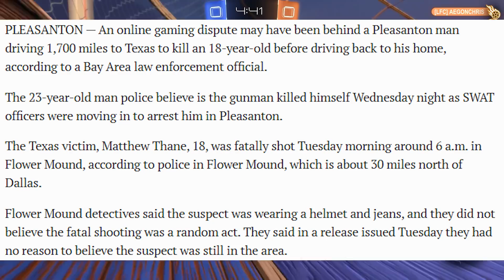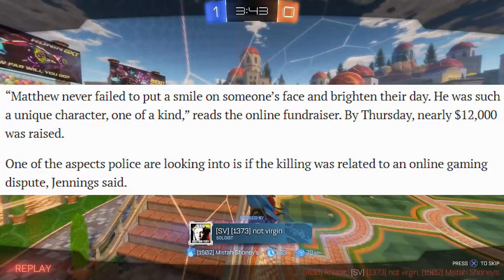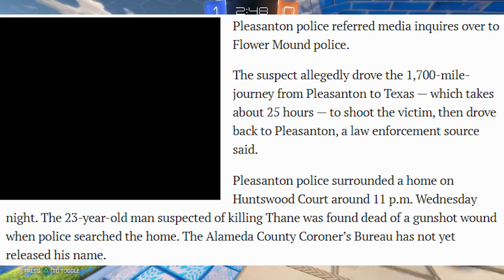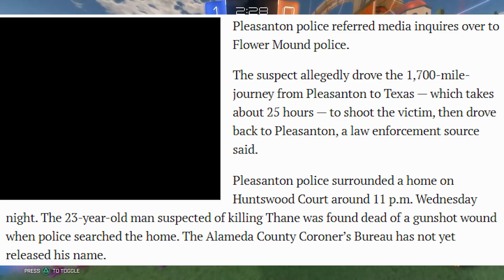HOW Does Call Of Duty Get You This Mad?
Awful.

SOCIAL MEDIA/SUPPORT ME:
CREDITS:
► Thumbnail/Outro/Artwork done by Gromski: